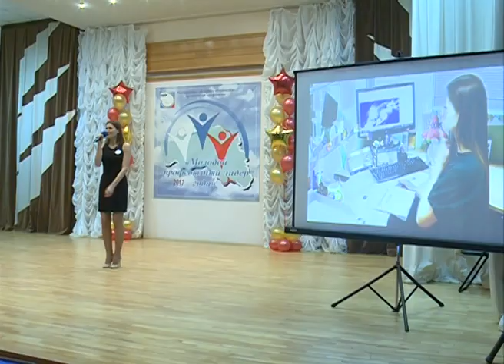Молодой профсоюзный лидер - 2017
Молодой профсоюзный лидер - 2017. В Белгороде прошел областной конкурс для тех, кого в кругу коллег называют массовиками-затейниками. В этом году в финале за звание лучших боролись одиннадцать представителей отраслевых профсоюзов. Кто одержал победу, знает Екатерина Ковалева.